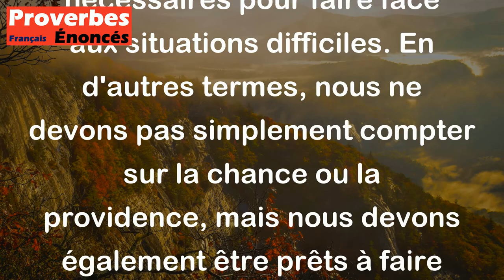Ayons confiance en Dieu, mais tenons notre poudre sèche ! - Proverbe Irlandais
Ce proverbe signifie qu'il est important d'avoir confiance en Dieu, mais que nous devons également nous préparer et prendre les mesures nécessaires pour faire face aux situations difficiles. En d'autres termes, nous ne devons pas simplement compter sur la chance ou la providence, mais nous devons également être prêts à faire face aux défis de la vie en étant bien préparés. Cela peut signifier prendre des mesures préventives ou être prêts à agir en cas d'urgence.